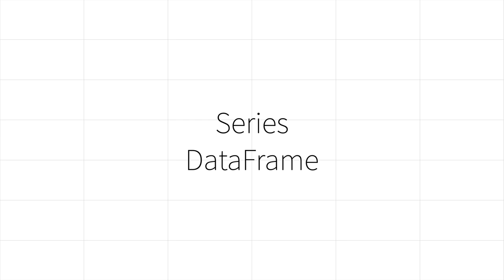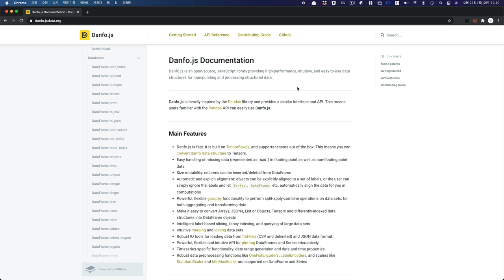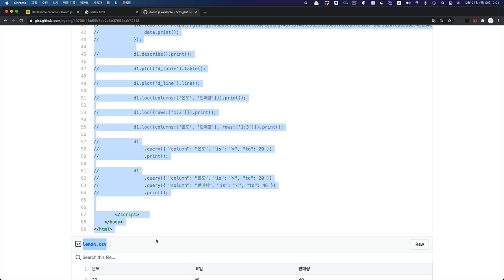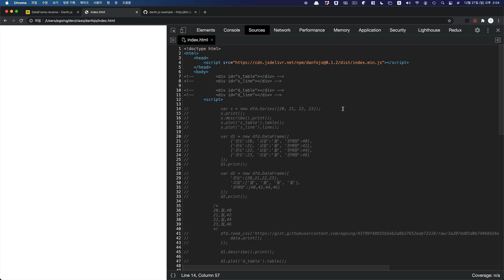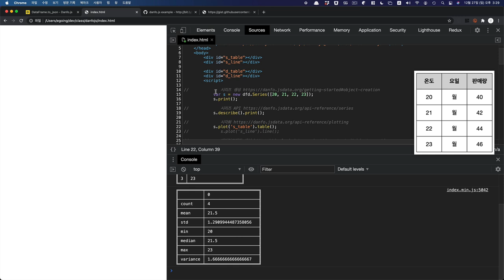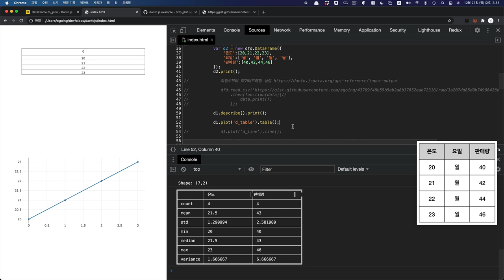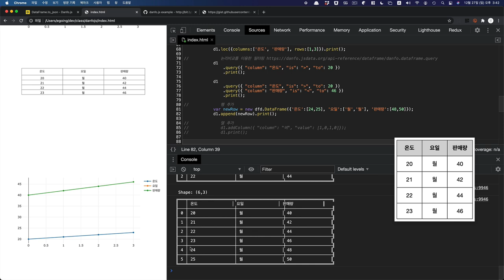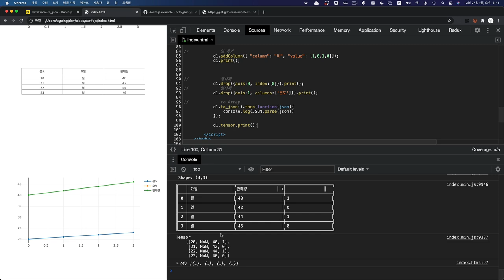Pandas를 자바스크립트에서! Danfo.js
Pandas는 데이터 과학 분야에서 매우 유명한 라이브러리입니다. 표를 마음대로 조작할 수 있도록 돕는 도구입입니다. 안타깝게도 이 라이브러리는 파이썬에서만 사용할 수 있습니다. 이 강력한 도구를 JavaScript에서도 사용할 수 있다면 얼마나 좋을까요?

Danfo.js는 판다스를 자바스크립트로 구현한 라이브러리입니다. 판다스의 사용법과 기능에 익숙하신 분들에게 좋은 도구가 될 것 같습니다. 특히 데이터를 TensorFlow.js tensor로 쉽게 전환할 수 있기 때문에 머신러닝을 위한 목적으로도 사용될 수 있습니다.

이 수업을 듣기 위해서는 JavaScript에 대한 이해가 필요합니다. JS를 잘 모르신다면 자바스크립트 입문 수업을 먼저 보시고 참여할 것을 권해드립니다.

전체 지식은 지식지도 서말을 참고해주세요.